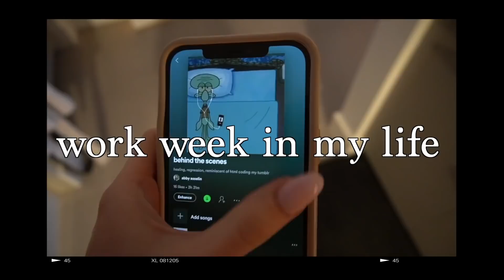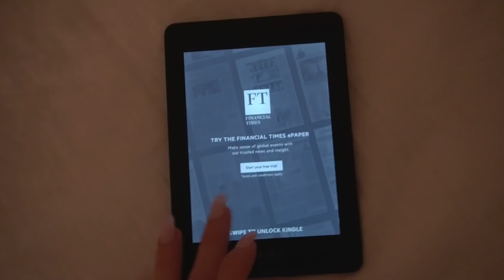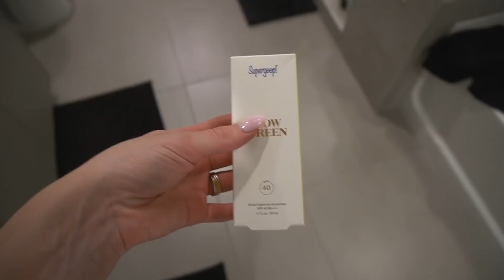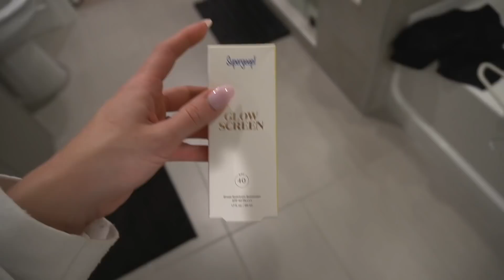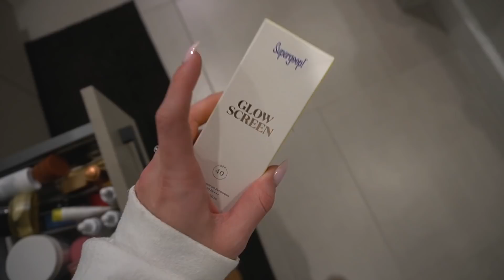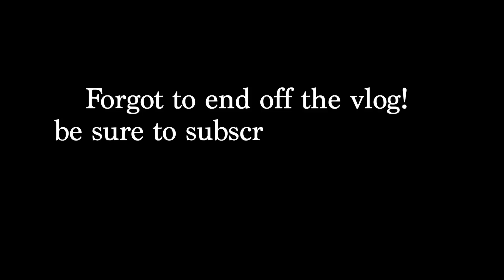work week in my life: long hours, grocery haul, current fav coffee orders, + more!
LINKS/PRODUCTS MENTIONED:
lake tahoe sweatshirt
mighty patch (use "ABBYASSELIN" for discount!)
yoga mat

SUPPORT THE AAPI COMMUNITY!

★ FAQ ★
Currently in Houston, TX + studying for the CPA before I start my Big 4 job in January!